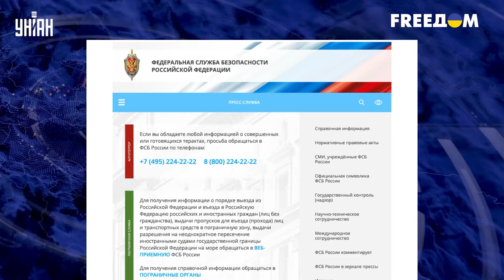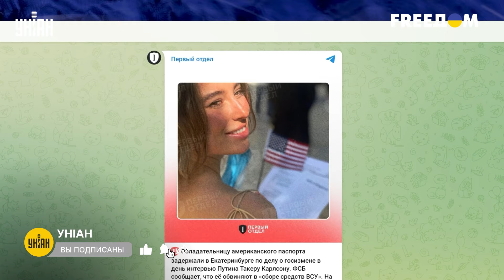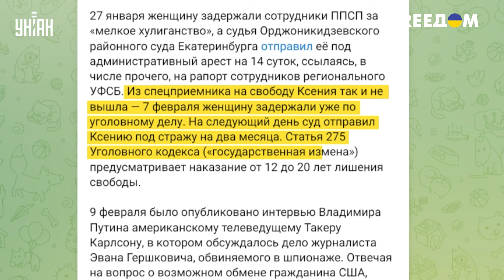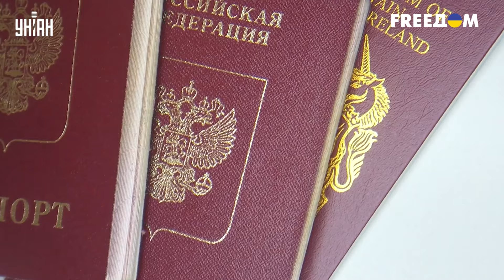Кремль объявил охоту на россиян. Силовики озверели: посмотрите, что они творят!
RU - Озверевшие силовики гребут людей уже даже без повода. Путин лично выдал указ провести тотальную чистку. Какие случаи уже известны, и кто оказался под прицелом - смотрите в сюжете.

UA - Озвірілі силовики гребуть людей уже навіть без приводу. Путін особисто видав указ провести тотальні чистки. Які випадки вже відомі, і хто опинився під прицілом – дивіться в сюжеті.